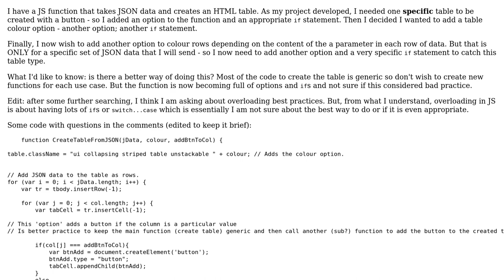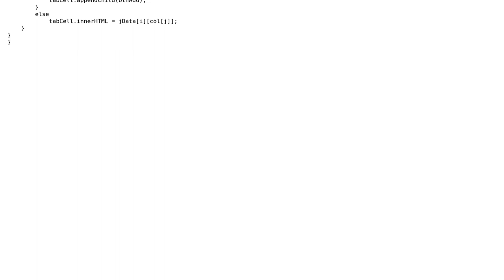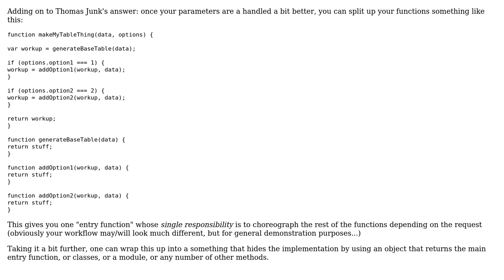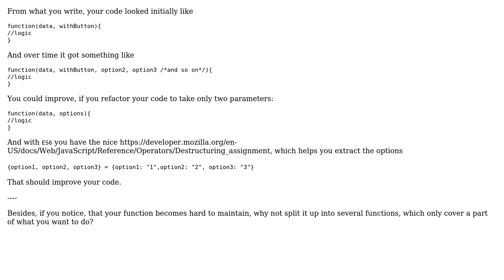Software Engineering: Better method to adding lots of options in a function (2 Solutions!!)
Software Engineering: Better method to adding lots of options in a function

With thanks & praise to God, and with thanks to the many people who have made this project possible! | Content (except music & images) licensed under CC BY-SA | Music | Images & others | With thanks to user Thomas Junk user SimpleOne user jleach and the Stack Exchange Network Trademarks are property of their respective owners. You are responsible for your own actions.